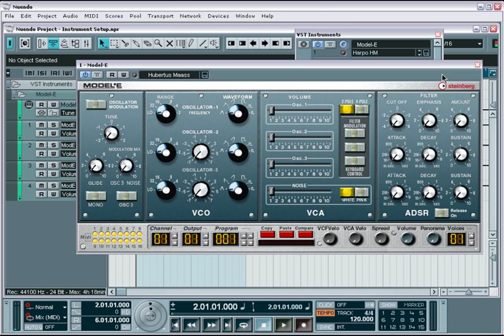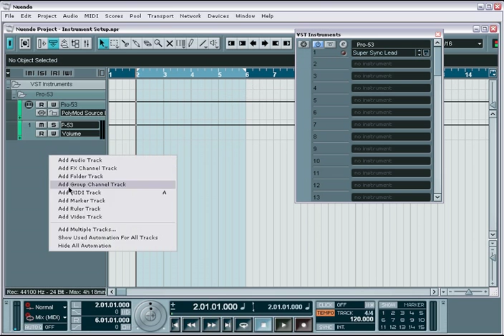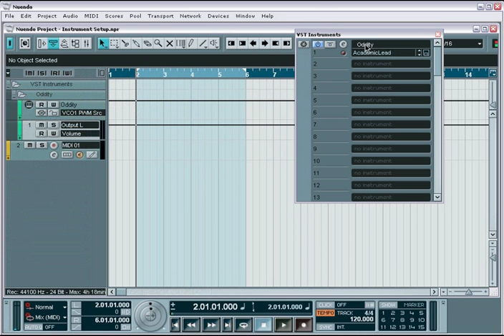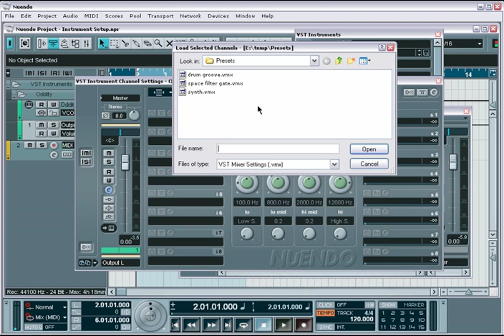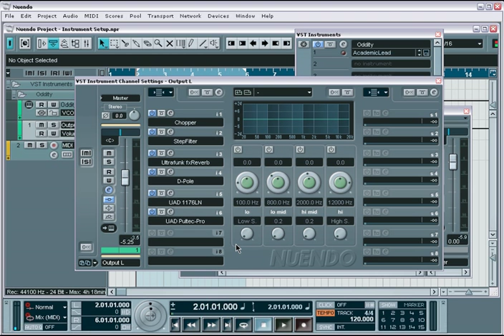Nuendo - How to - Installation Setup G01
Nuendo is a digital audio workstation (DAW) developed by Steinberg for music recording, arranging, editing and post-production. The package is aimed at audio and video post-production market segments (marketed as an 'Advanced Audio Post-Production System', in contrast to Steinberg's other DAW software, Cubase, which is marketed as an 'Advanced Music Production System'), but also contains optional modules that can be used for multiple multimedia creation and audio sequencing.

The first version of Nuendo was released by Steinberg in the year 2000. Version 2 followed in 2003, introducing multiple aspects of functionality previously found in the SX version of Steinberg's other DAW, Cubase, at the time.

Version 3 of Nuendo was released in 2005, shortly after the sale of Steinberg to the Japanese multinational corporation and conglomerate, Yamaha. It was the first version of the software to support the AAF file format.

Version 4 (September 2007) introduced a new automation system and new VST3 format plug-ins; version 5 (July 2010) added new tools for ADR and sound design; and version 6 (September 2013) included new loudness metering and a new mixing console.

Nuendo version 7 was first previewed at the Game Developers Conference in March 2015, then released in June 2015. It introduced a feature known as Game Audio Connect, allowing for direct transfer of audio assets using Audiokinetic's Wwise middleware.

Version 8 of Nuendo was released in June 2017, featuring version 2 of the Game Audio Connect functionality, sound randomization, and new offline processing features.

We appreciate the time you have spent Watching Our Videos.